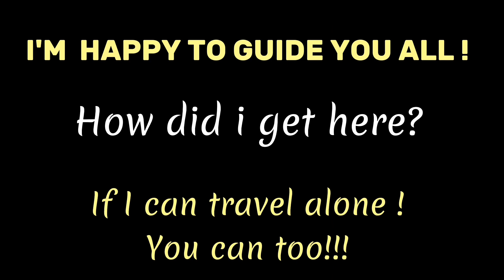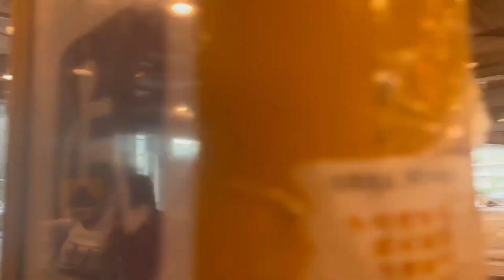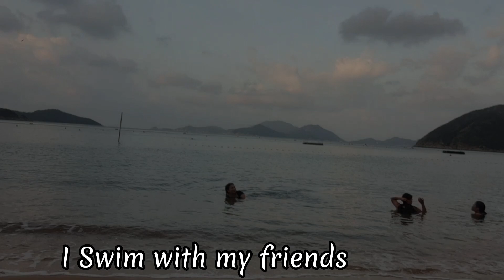travel OVERNIGHT adventure at REPULSE BAY BEACH | Travel Time by Veronica Terry